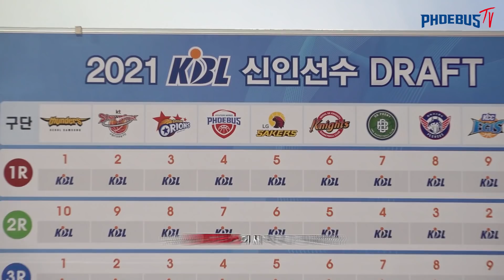유재학 감독님의 선택은⁉🤔 현대모비스와 함께하게 될 선수 4人을 공개합니다!💖 KBL 신인 DRAFT 현장 스케치 [피버스TV]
5%의 확률을 뚫고 얻어낸 1라운드 4순위 픽‼
팬들의 수많은 추측이 오갔던 가운데, 모비스의 지명은 누가 됐을까요?!

* 본 영상은 코로나19 방역수칙을 철저히 준수하여 촬영되었습니다.

더 많은 정보는 여기로 👇👇
 울산 현대모비스 피버스 농구단 홈페이지
 울산 현대모비스 피버스 농구단 페이스북
 울산 현대모비스 피버스 농구단 인스타그램
 울산 현대모비스 피버스 농구단 네이버TV